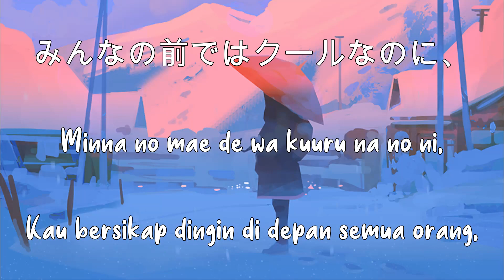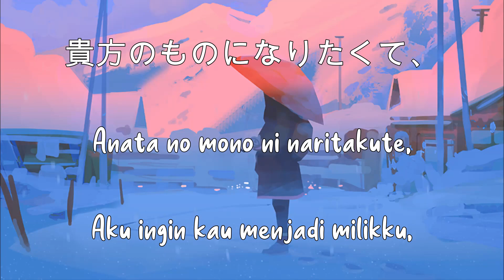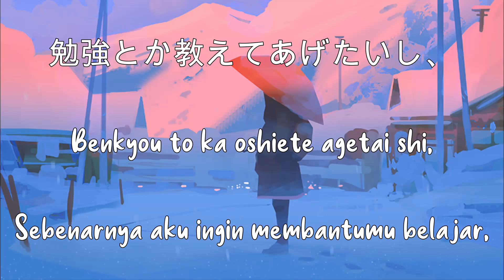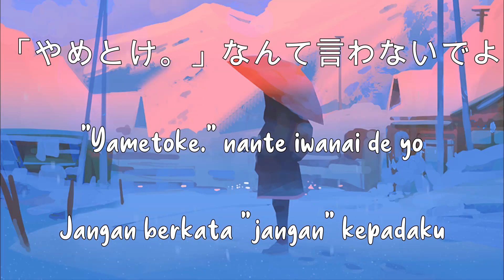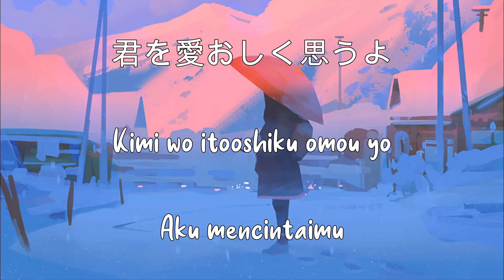Yuika - Suki Dakara 「ユイカ - 好きだから」 ( Aku Menyukaimu ) Lyrics Indonesia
Artist : ユイカ
Songs : 好きだから